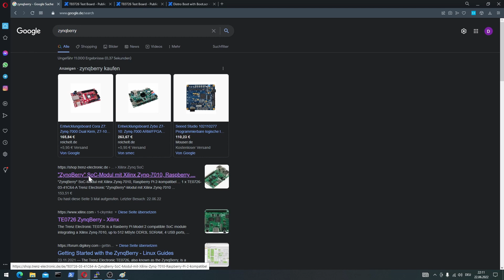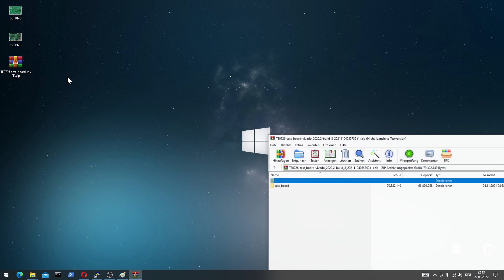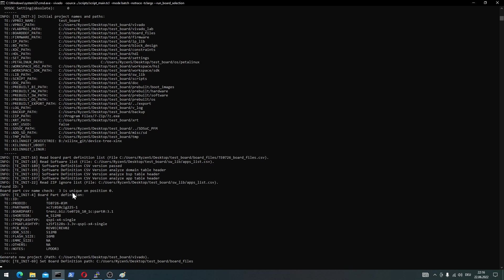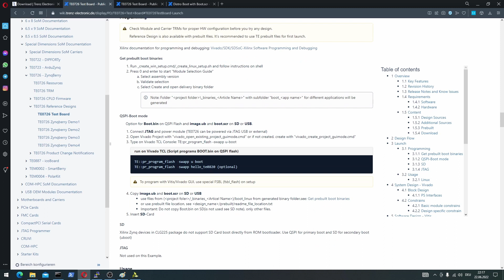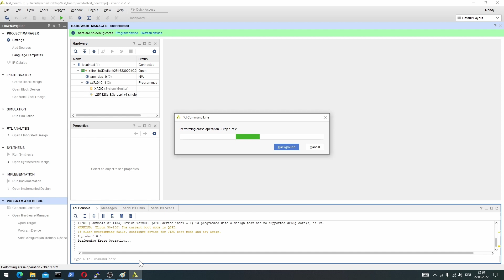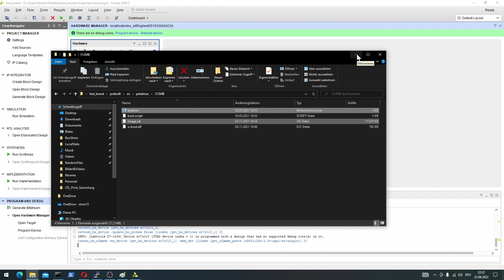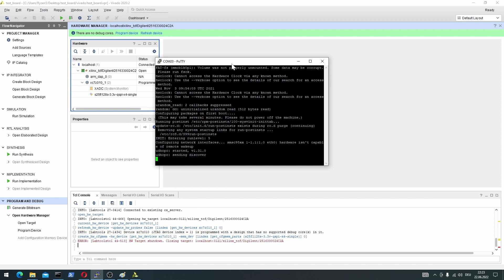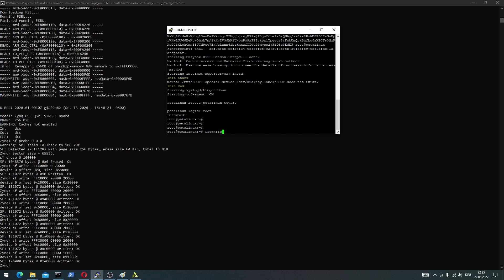Trenz TE0726 Zynqberry Petalinux - Getting Started with simple Reference Design Vivado 2020.2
Hello there,
in this video i use the reference design "TE0726 test board" from the Trenz Website and run it with the prebuilt files that come with the reference design. I flash the onBoard QSPI Memory Flash and copy some files onto an Micro SD Card.